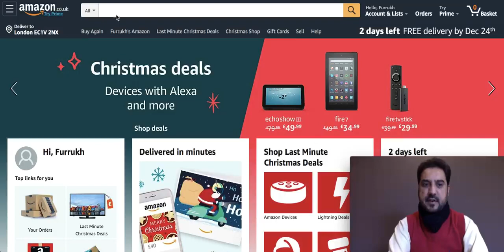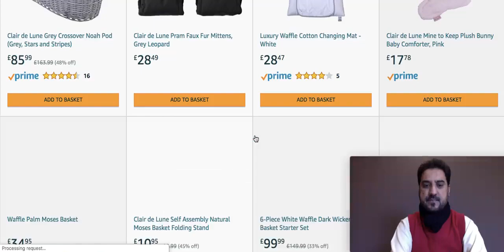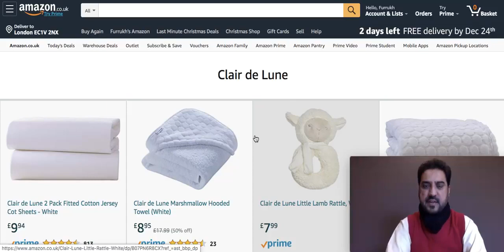Amazon Keyword Research - How to search Amazon Product without tools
We mostly hear a question “Kya Mein Baghair Paid Tools Ke Product Search Kar Sakta Hoon”
And We say NO. You have to buy them.
Yes, you have to buy them to get the best results, i agree, but it is not the case that you can’t even analyse your product without paid tools.
So in this video i have tried my level best to let you all know how you can search your keyword and then analyse its results without any paid tool actually.
I have divided this into two parts

Keyword Search
Searched Keywords Analysis

Keyword Search:
In this part we are going to search for the keyword from the scratch without using any paid tool. But before that please make sure that you have entered the USA postcode on the left top corner. (people do that mistake very often and that will ruin all your results)

I will tell you four ways to do that:
Go to google and write “amazon new releases” and click search. You will see the top link with amazon new releases. Click that link and then choose any category from the left and you will see bunch of products on the right which you can choose among matching enablers criteria. copy the keyword you think matches the most with enablers criteria and paste it in a new word file and keep doing this with different categories and their results.
Again go to google and write “amazon best sellers” and do the same process
and there you will find bunch of products which sellers have recently launched.

Go to https:// and again you will find bunch of products here too from where you can copy and past keyword to your word file.

Searched Keywords Analysis:
Now once You are done with the keyword collection in your Word File, You will now need to analyse these results. For that you are surely going to need a tool.
That tool is HELIUM 10 CHROME EXTENSION which is totally free.

Go to google and write “Download Helium 10 Chrome Extension”. After it will be downloaded, You will see it on the right top corner of your google chrome browser.

Now paste the first keyword you selected into amazon.com search bar and when it is loaded you can trigger helium 10 chrome extension.

You will see the keyword search volume at the top blue stripe of result bar and all other stats underneath every column.
HAPPY AMZ SELLING.